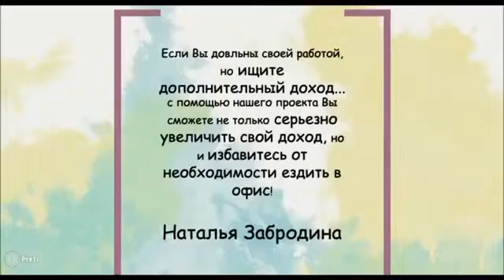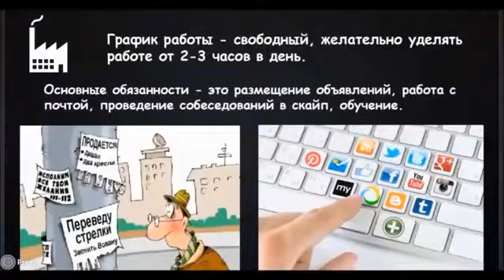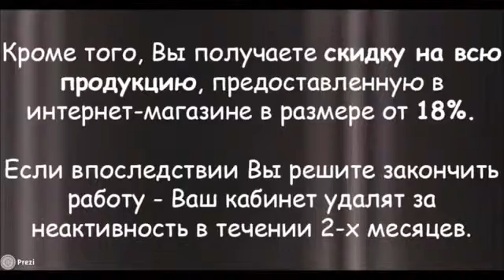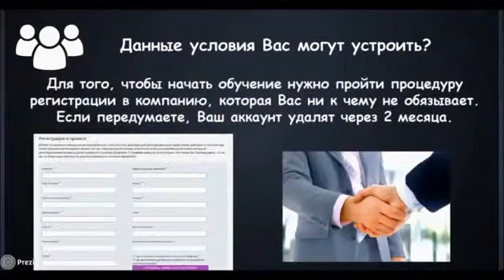Как заработать в интернете? Смотрите прямо сейчас!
Ежедневно сотни студентов, пенсионеров, мам в декрете и просто тех, кто хочет иметь дополнительный доход дома в свободное время оформляются на эту работу! Кто вы по профессии, ваш возраст и опыт работы значения не имеют, нужны только доступ в интернет и общительный характер!)) Считайте, что первую зарплату вы уже получили!! ... Кому интересно познакомиться с работой, прошу пройти простую регистрацию

После процедуры оформления мы обговорим ваши обязанности.